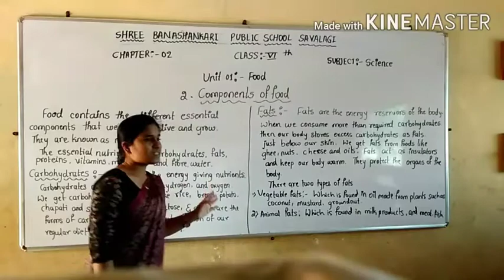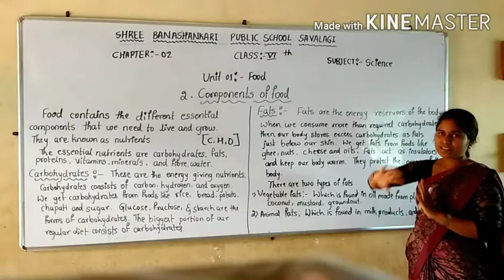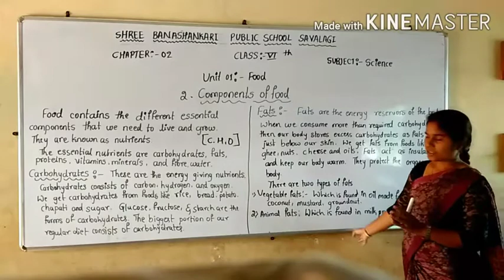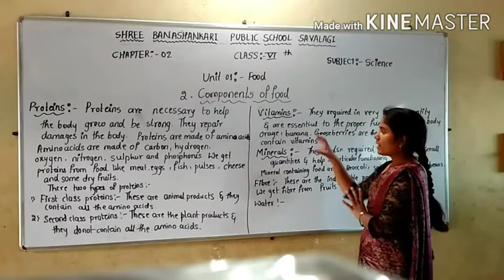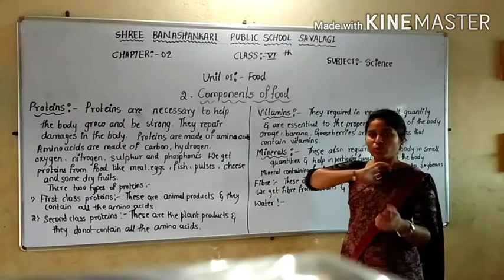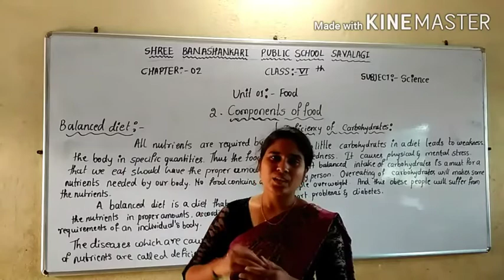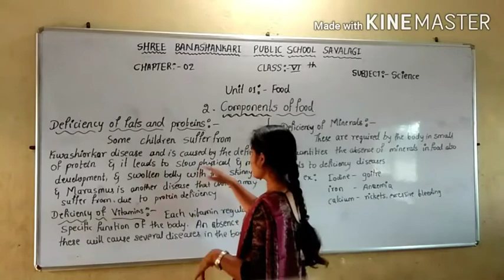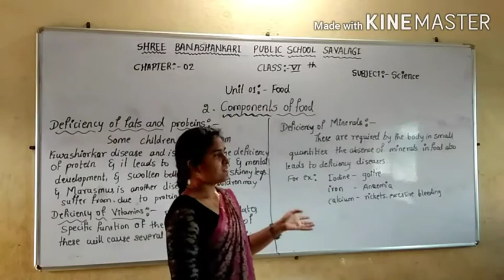VI STD Chapter 2 Components of Food